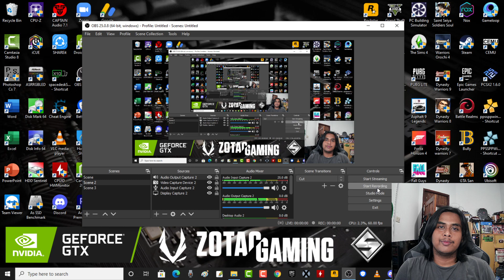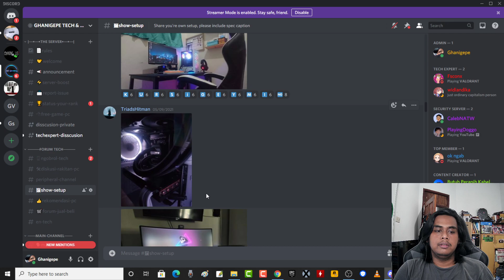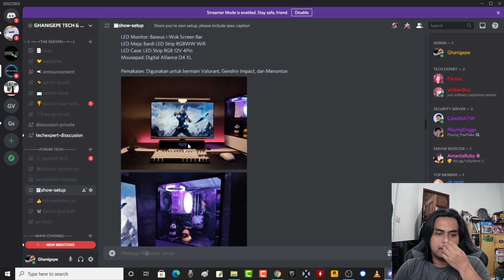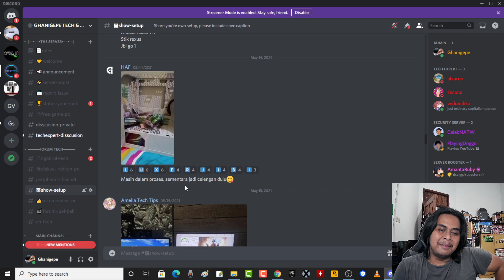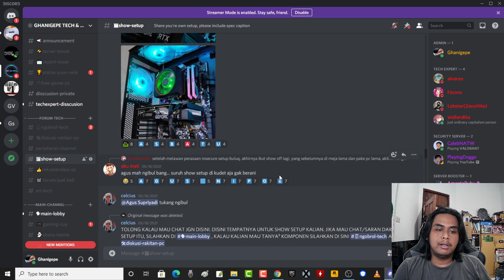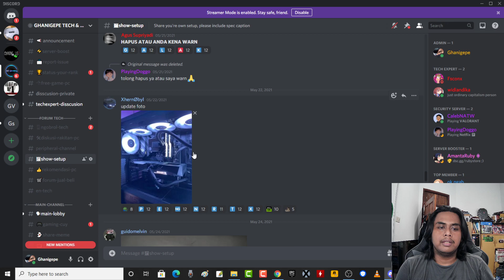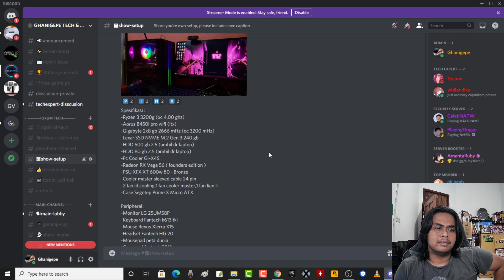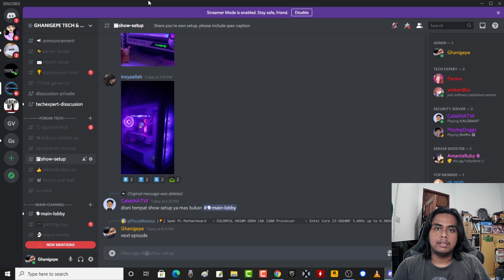Eps29 - SHOW SETUP CUY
episode 1-20 ada di tiktok gue ya wkwkwk

sorry baru ada lagi, emg padet aja soalnya.
jadi show setup gue simpen ke youtube aja yaaa